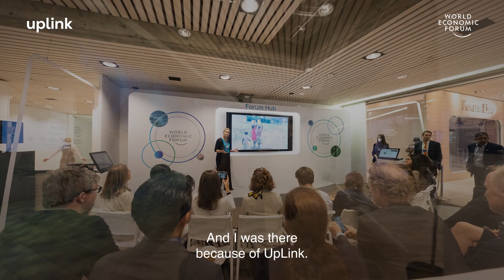Aquacycl is revolutionizing wastewater treatment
Also checkout the UpLink Top Innovators playlist for more showcases of entrepreneurs who are working on sustainable innovation. Top Innovator Aquacycl boosts freshwater supplies with an innovative water treatment process that results in a cleaner environment. Their bacteria-powered batteries help cut greenhouse gas emissions and generate electricity.

UpLink is the open innovation platform of the World Economic Forum. UpLink sources new innovations through calls for innovative solutions to global pressing issues as outlined by the UN Sustainable Development Goals.